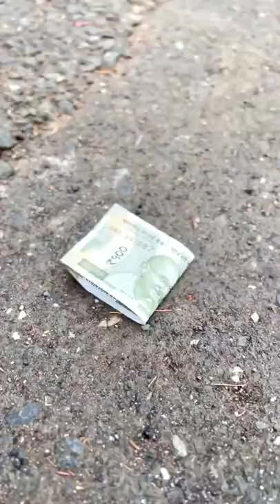jilli, tik tok hot beautiful girl funny video, kannada jokes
Zili funny videos
Zilli comedy videos
Jilli
Kannada comedy videos
Ms funny videos
Bhojpuri funny videos
Telugu tik tok videos
Bahubali ka comedy videos
Ye video apke entertainment ke liye hai
how to be funny with girls
how to be funny stand up
youtube short comedy videos
latest funny videos telugu comedy tik tok video
mani meraj comedy tik tok
tik tok latest funny video
mani meraj comedy tik tok video new
Comedy videos zilli
Reels
Instagram reels
Funny jokes Hindi comedy videos
Funny jokes videos zilli
Funny jokes videos belonging
How to funny videos zilli
Mani meraj funny videos
Hindi comedy videos
Hindi comedy tik tok videos
MX taka tak videos belonging

instagram reels comedy short video malayalam
mx_taka_tak_funny_comedy_video_aamirtrt
mx taka tak comedy
instagram reels comedy short video
comedy video,
Jilli comedy
Jilli comedy videos
Telugu videos comedy
Jilli funny tik tok lasted funny videos
Ms funny videos
comedy videos brahmanandam hindi,
comedy videos boys,
comedy videos background music,
Instagram reels
Tiki short videos
Tik tok lasted funny videos
Comedy videos belonging
Funny videos zilli
Reels videos belonging
Reels
Instagram reels
Zilli funny videos
Mx taka tak videos
Mani meraj comedy videos
Adivasi comedy videos
Adivasi funny videos
dj comedy video,
m o j comedy video,
sj comedy video,
comedy video kapil sharma,
comedy videos kannada tik tok,
comedy videos kannada movie,
comedy videos kannada new,
comedy videos khesari lal yadav,
comedy videos kannada movies new,
comedy videos kavali,
kk comedy video,
r k comedy videos,
u k comedy videos,
t a l k comedy video,
chup chup ke comedy video,
k a paul comedy videos,
satish k videos comedy,
k p y comedy videos,
comedy videos latest,
comedy video love,
comedy video live,
comedy videos laughing,
comedy video love story,
comedy videos like ashish chanchlani,
comedy videos long,
comedy video like,
l comedy video,
i p l comedy video,
i p l comedy video 2021,
i p l comedy video kannada,
h b l comedy video,
k a p i l comedy video,
l lag gaye comedy video,
l shokeen comedy video,
comedy videos movies,
comedy videos malayalam movie,
comedy videos mukaleppa,
comedy videos movies telugu,
comedy videos malayalam tik tok,
m comedy video,
m r radha comedy video,
m subbu comedy videos,
comedy video new,
comedy video nagpuri,
comedy video new 2021,
ho comedy video 2019,
ho comedy video 2021 new,
comedy videos please,
comedy video punjabi,
comedy video prank,
comedy video picture,
comedy videos please come,
k c r comedy videos,
r s nanda comedy videos,
r j sunil comedy videos,
r ke comedy video,
r rajkumar comedy video,
comedy video song,
comedy video school,
comedy videos stand up,
comedy video south,
comedy video scene,
comedy videos uppum mulakum,
comedy video uttar kumar

2 in 1 comedy video,
biwi number 1 comedy video,
bahubali 1 comedy video,
kanchana 1 comedy video,
comedy video 2021 ka,
2 comedy video,
granny chapter 2 comedy video,
bahubali 2 comedy video,
kick 2 comedy video,
kanchana 2 comedy video,
granny 2 comedy video,

comedy video 4k,
comedy video 420 new,
comedy video 4k status,
4 comedy video,
housefull 4 comedy video,
Round2hell
Round2hell comedy videos
Amit badana comedy videos
com

comedy tik tik tok video,
tik tok video tik tok video comedy wala,
comedy tik tok video odia comedy tik tok video,
funny tik tok video comedy tik tok video,
tik tok tik tok comedy videos in telugu,
hindi tik tok video comedy tik tok video,
pubg tik tok video comedy tik tok video,
comedy tik tok video kannada comedy tik tok video kannada

Moj​ Videos Funny 😜 ||🔥Tabahi Viral Videos 🎥VIRAL🔥|| Jilli​ Videos​ Comedy​ || SHORT VIDEO WORLD
May 26 – Jun 22, 2022, jilli, tik tok hot beautiful girl funny video, kannada jokes,